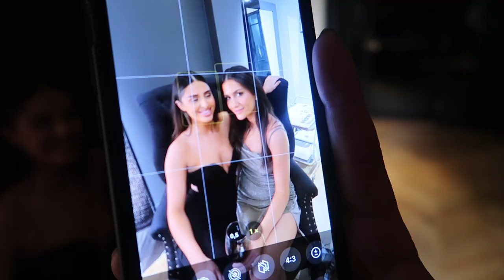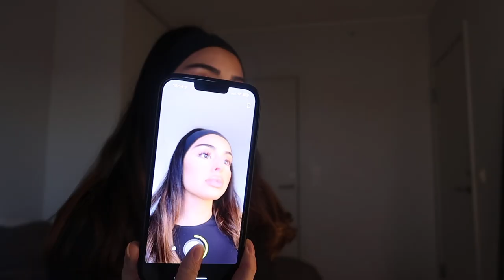december 2022 vlog ♡ cruiseship, spa, grwm, theatre, caia cosmetics, new year's eve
Hi guys! Welcome back to another vlog! The last vlog from the year 22, can't wait to film so many more for you in 2023 ♡

Fur hat: purchased this on a Christmas market
Cream coat: Zara ref. 4360/244

X N